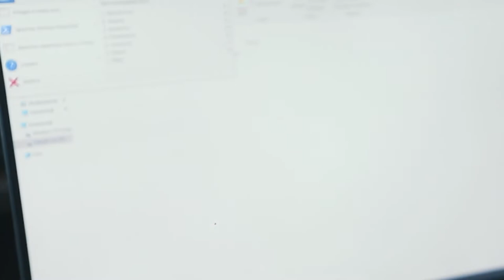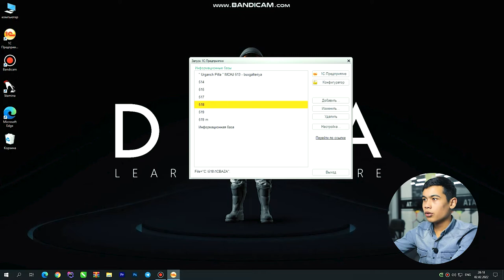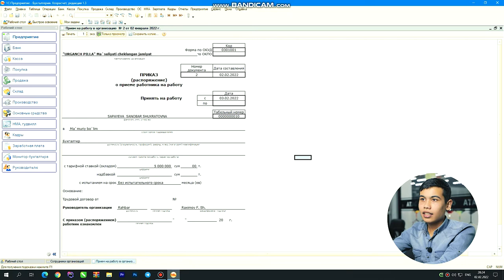«Buxgalteriya — ota kasb»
👨🏻‍💻 O'quvchimiz Muhammad Alisherov ota kasbi hisoblangan buxgalteriya sohasiga katta qiziqishi sababli tanlaganini aytib o'tdi. Hozirda Muhammad «Zamonaviy buxgalteriya hisobi: noldan balansgacha+1C» kursining 3-oyida 1C dasturini o’rganib kelmoqda. Video davomida u bizga 1C yordamida xodimlarni ishga yollash tartibini ko’rsatib berdi.